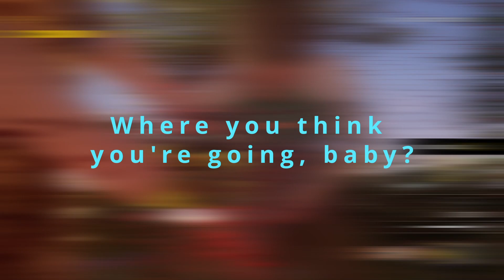Do not play with Leatherface! The Texas Chain Saw Massacre